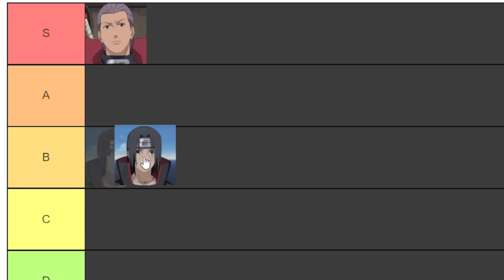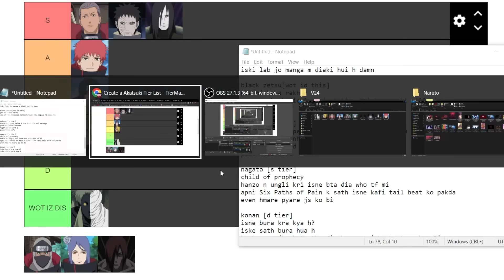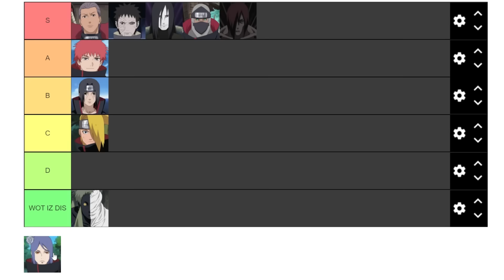RANKING AKATSUKI MEMBER | Akatsuki Tier list | Best Akatsuki ?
For some exclusive/BTS -
Or u can search it by - VyukSUCKatANIME